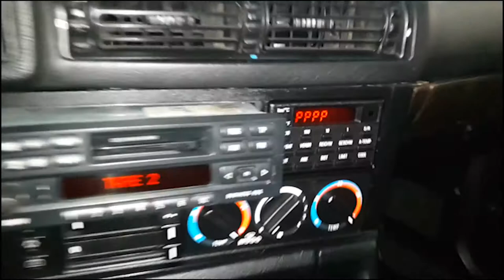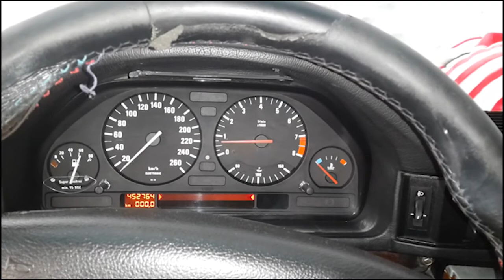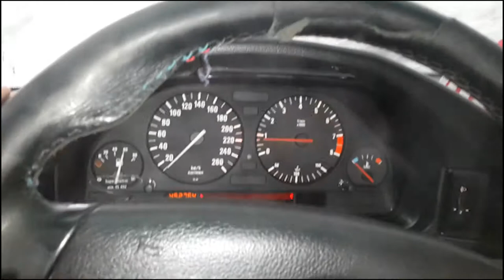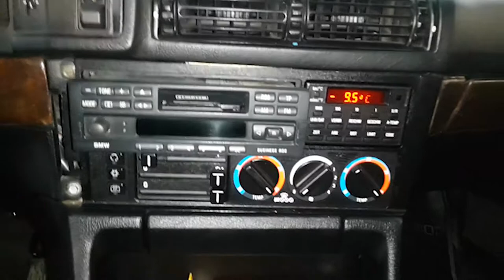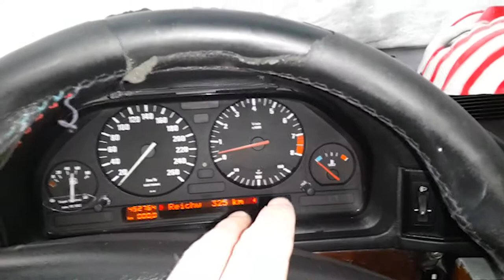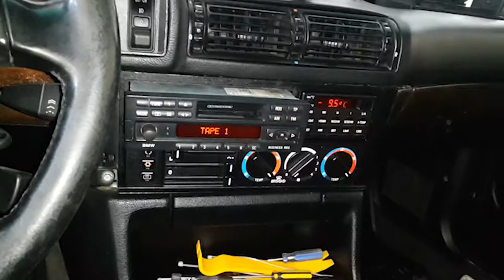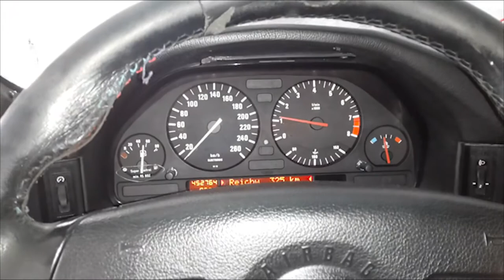BMW E34-Start Engine the winter -12,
Холодный запуск в -12 в тени было -20
Запуск мотора зимой спустя 1.5 месяцев простоя
Надо было акб подзарядить и мафон проверить.
Перед стартом конечно проверил Ож и патрубки а также масло в двс,и другие мелочи чтобы ничего не мешало старту ДВС.